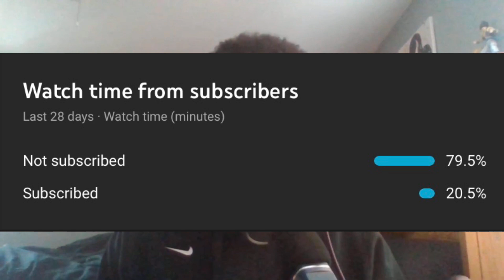The Oni vs. The Ghost Riders (Wild Hunt) - Fantasy Fights #18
In this video, two of the most powerful forces of nature from MTV's Teen Wolf come together in an all-out fight to the death. The ninja demon made of pure darkness, the Oni vs. the reality erasing Wild Hunt. Who's coming out on top here, well let's find out!

This is episode 18 in a series of hypothetical matchups and speculation called Fantasy Fights (Originally titled "Teen Wolf Fantasy Fights"). Where I analyze and breakdown a multitude of characters from various horror television franchises such as Teen Wolf, The Vampire Diaries, The Originals, Legacies, & Supernatural. This is a very opinionated series in which any fighter you logically think deserves the win can come out on top!

Please be mindful that these are all my own personal opinions as always mixed with factual statements and feats seen and heard from all these different television series.